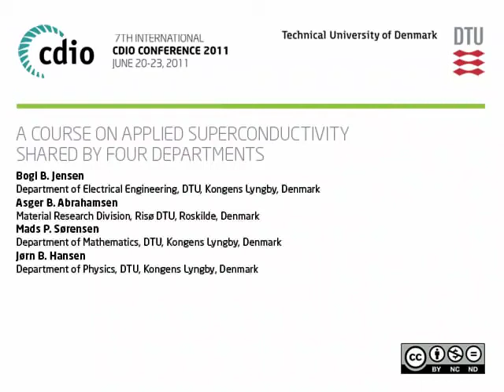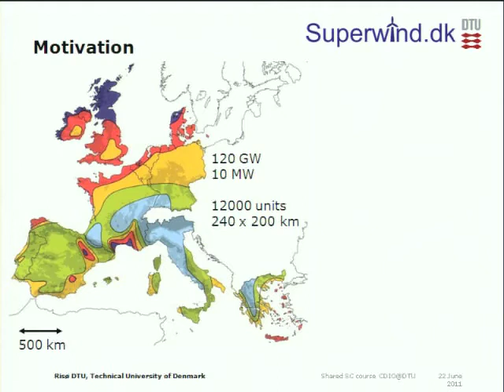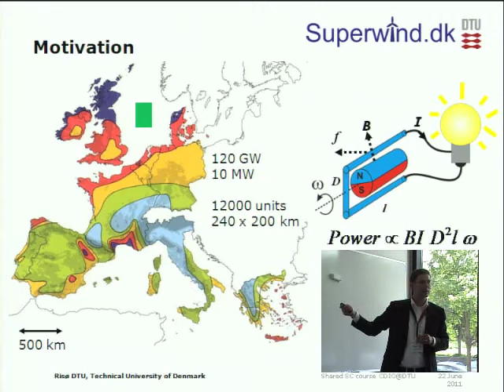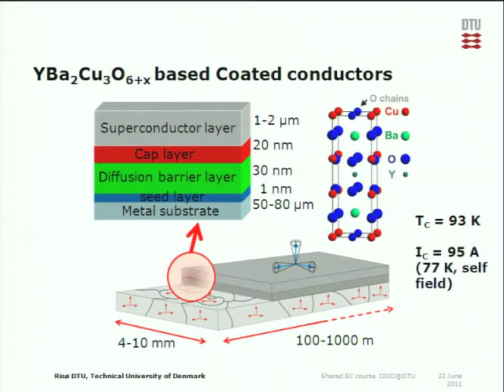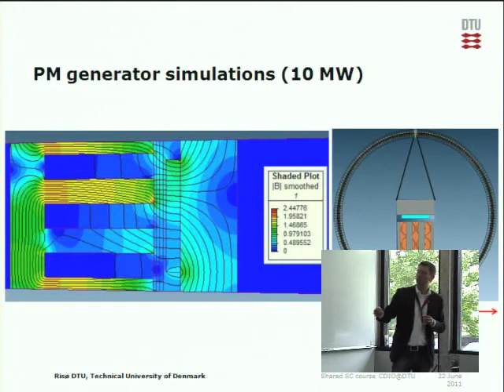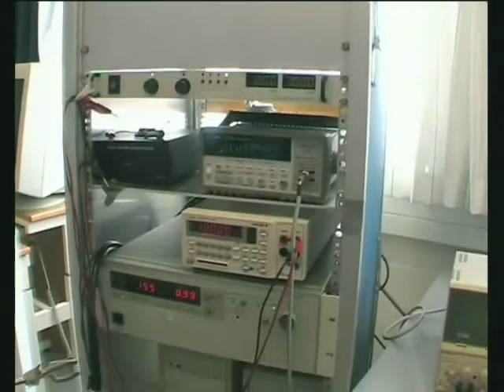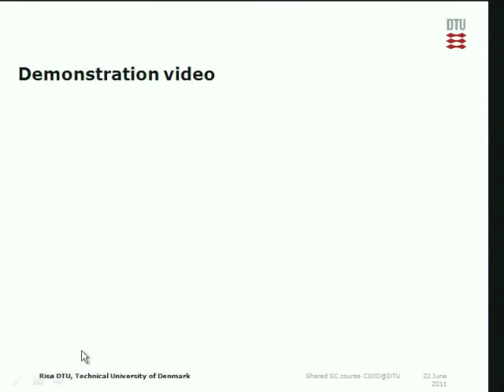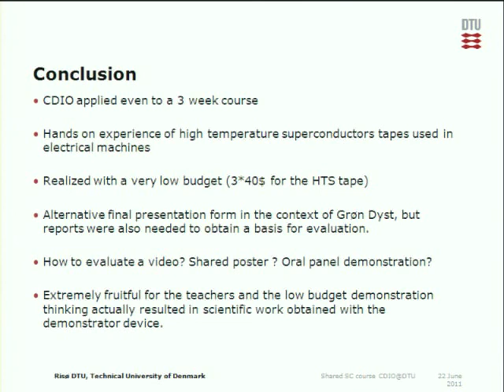A Course on Applied Superconductivity Shared by Four Departm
This abstract describes a project based, interdisciplinary course on applied superconductivity that was shared between four departments. The topic of the course was high temperature superconducting wind turbine generators. The students started by studying the problem at hand and then worked with mathematical modelling, small-scale prototype construction, and experimental testing. The course followed the CDIO ethos, where the students Conceived the problem at hand; Designed a solution; Implemented that solution both by construction and modeling; and finally Operated the constructed prototype and models.